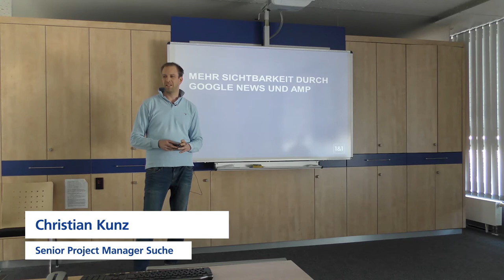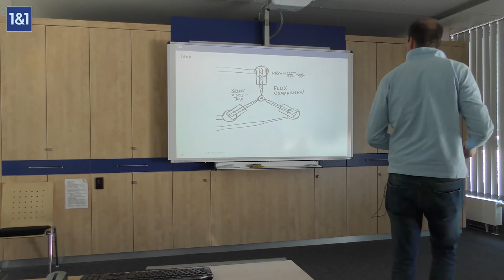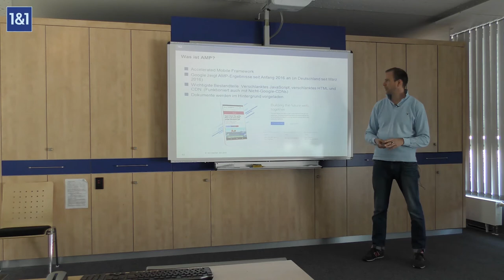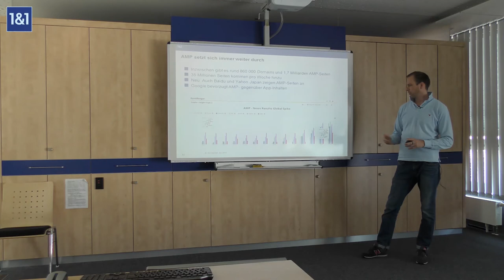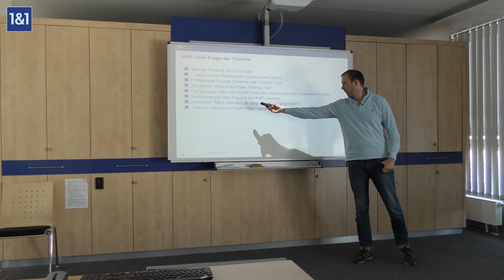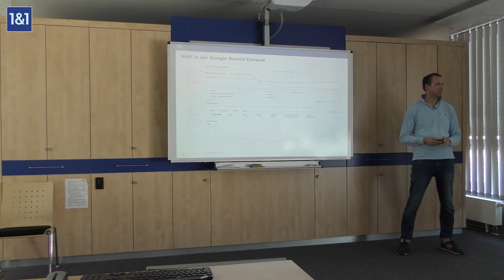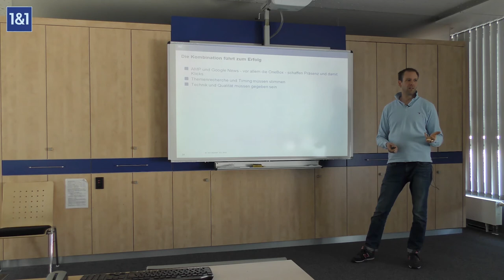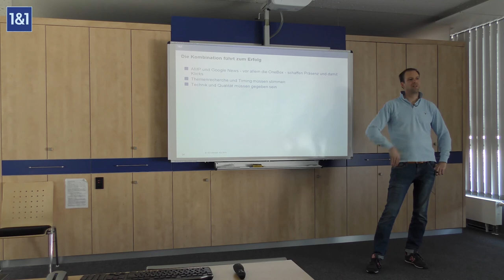Mehr Sichtbarkeit durch Google News und AMP | IONOS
Google News und AMP können Nachrichteninhalte zu prominenter Darstellung und damit zu mehr Sichtbarkeit verhelfen. Der Vortrag beschäftigt sich unter anderem mit den folgenden Fragen:
1. Wie kann man am Google News Programm teilnehmen und welche Anforderungen sind zu erfüllen?
2. Was ist AMP, und wie kann man es für seine Webseite nutzen?

Die Kombination von AMP und News schafft Präsenz und Klicks – wenn Technik, Themen und Timing stimmen.

Die 1&1 SEO Days sind eine jährlich veranstaltete interne SEO Konferenz in Kooperation von 1&1 und web.de und